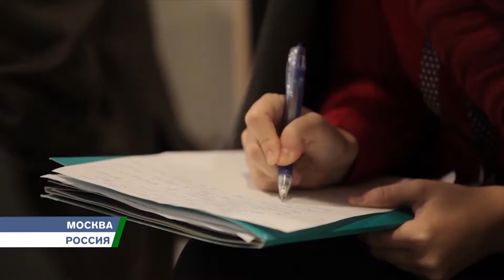"Евразийская неделя" на "EXPO-2017". 19.08.2017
Общий рынок товаров и услуг с соблюдением интересов всех участников – возможно ли это и как скажется на экономике стран БРИКС? Предприниматели строят планы в ожидании форума «Евразийская неделя».